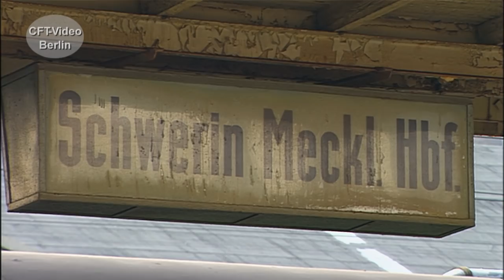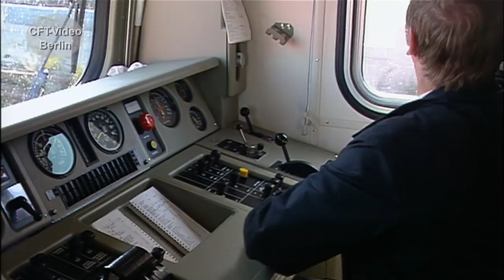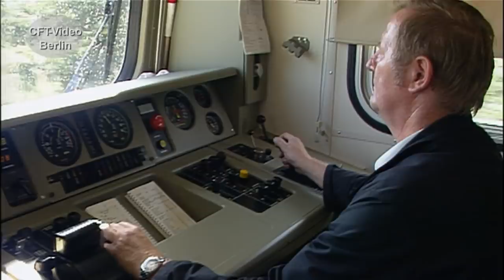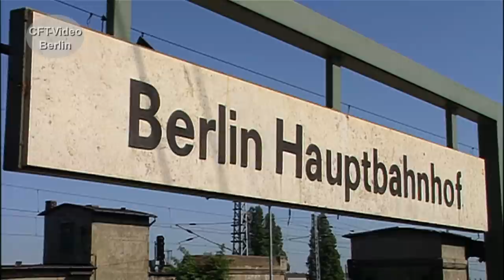Reichsbahn im Norden und Berlin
Anfang der neunziger Jahre, ist bei der Reichsbahn erst wenig von dem kommenden Veränderungen zu spüren. Nur die Änderungen der Baureihen-Bezeichnungen fallen ab 1992 ins Auge. Ludmillas, U-Boote und zahlreiche Dampfsonderzüge gehören noch zum täglichen Bild. Viel Spaß beim Anschauen. Hier mehr